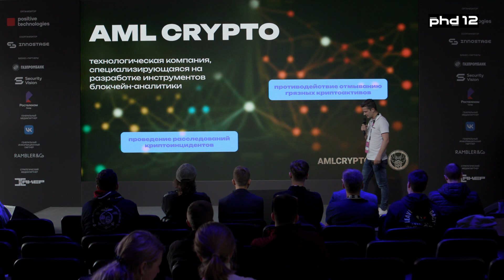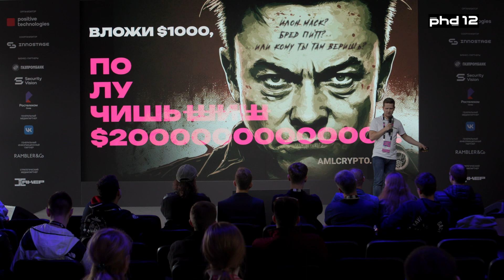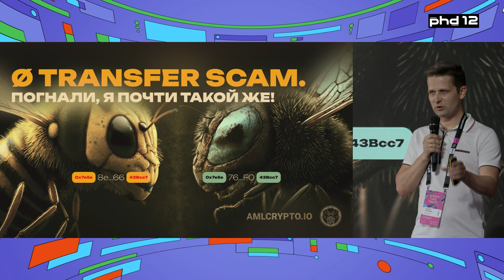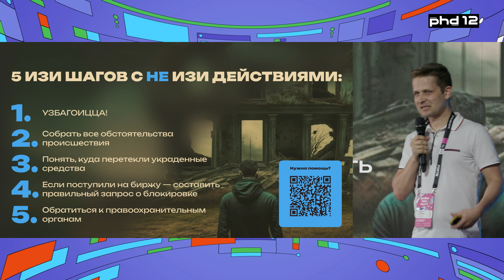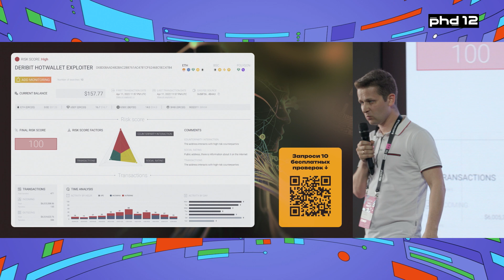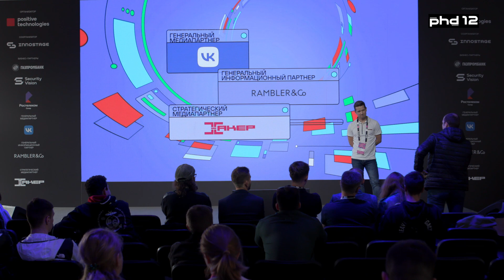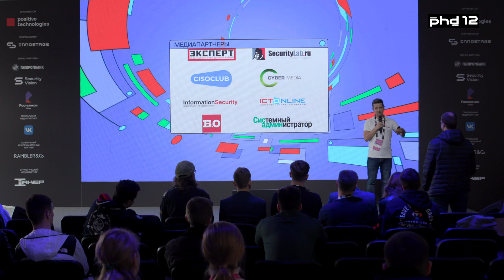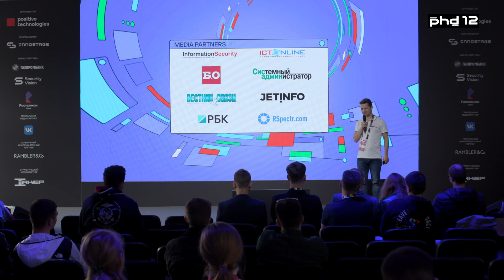Схемы мошенничества с криптовалютой и последствия взаимодействия с «грязной» криптой